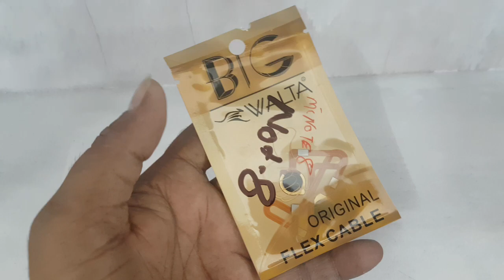MI REDMI note 8 finger print senser